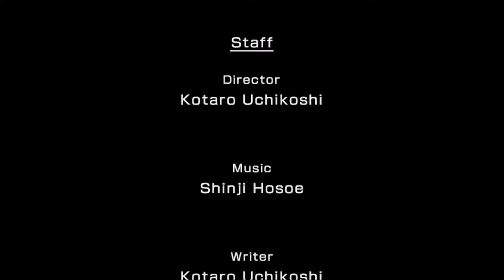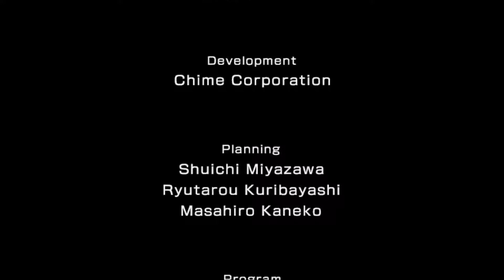Zero Time Dilemma - What is going on!!!???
Here I show off the first 43 mins of ZTD.